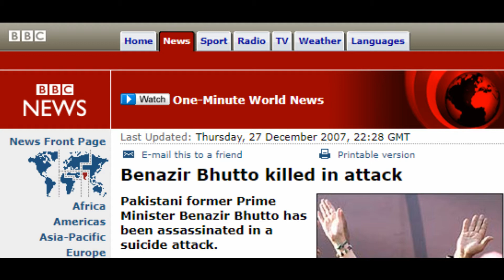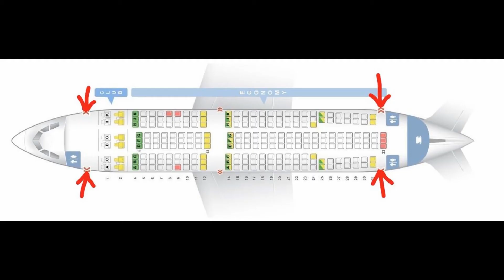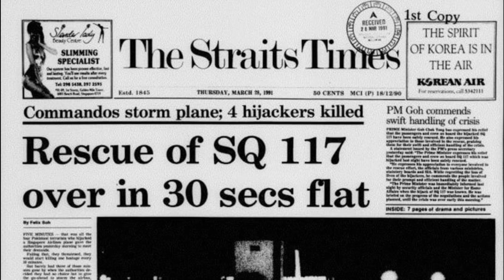Operation Thunder Bolt - The Storming of Singapore Airlines Flight SQ117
A brief story of the hijacking of Singapore Airlines Flight SQ117 in 1991, followed by the storming of the plane by Singaporean commando's.